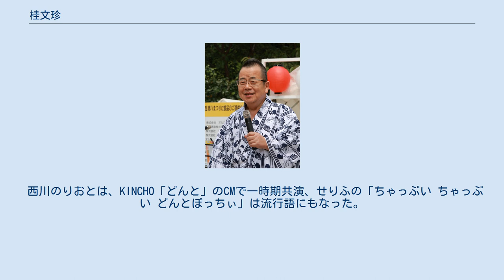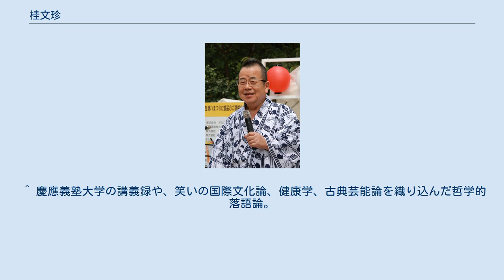桂文珍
桂 文珍（かつら ぶんちん、1948年12月10日 - ）は、日本の落語家、タレント、司会者。
本名・ 西田（にしだ） 勤（つとむ）。
 兵庫県多紀郡篠山町（現：丹波篠山市）福井出身。
2人兄妹の長男(妹1人)。
大芋小学校、東雲中学校（現：丹波篠山東中学校）、篠山鳳鳴高校を経て、大阪産業大学卒。
5代目桂文枝の弟子で出囃子は『円馬ばやし』。
「桂珍幻彩」の名で高座に上がることもある。
 香港を訪問した後、ラジオ番組などで「桂文珍」の漢字を広東語で読んだ「クワイマンツアン」と自己紹介していたこともある。
 結三柏は、桂文枝一門の定紋である。
 実家は農家。
幼い頃はパイロットに憧れていたが、大学に入学してすぐに父が病気で倒れ、仕送りがストップし、ガソリンスタンドでの住み込みのアルバイトを余儀なくされる。
 大阪産業大学入学後にうめだ花月で初めて落語を聴き、大学に落語研究会を創設する。
美憂亭 さろん（ビューティーサロン）と名乗る。
「上方落語学生連盟」を作って他大学の研究会と交流を持ち、大学落語研究会の全国大会にも出場した（「崇徳院」を口演）。
プロの落語会にも何度も足を運び、3代目桂小文枝（後の5代目桂文枝）に惹かれる。
 1969年10月に3代目桂小文枝に入門。
入門の経緯については、1993年の著書で としていたが、戸田学の著書や小佐田定雄による2013年の聞き書きでは となっている。
 当時、三枝はすでに人気を得ていたが依然として小文枝の家に住み込みだったため、自分が独り立ちできるよう弟弟子を探していたという。
 当初三枝から「君は僕の次（2番弟子）やで」と言われていたが、桂きん枝（現・4代桂小文枝）が先に入門したため、3番弟子となった。
1993年の著書ではきん枝の弟子入りは自分の「3日前」としているが 、戸田学の著書や小佐田定雄の聞き書きではきん枝の入門は3か月前である。
 年齢はきん枝より上で、この入門時の経緯から、文珍はきん枝のことを「きん枝兄さん」ではなく「きん枝くん」と呼んでいた。
 高座名の「文珍」は習字の「文鎮」に由来する。
それが決まった経緯について、文珍は1993年の著書で、 と説明していた。
しかし、2013年の聞き書きにおいては、この内容を「後付け」と述べ、当初「新文枝」（しんぶんし）を小文枝から示されたが断り、次に示された「はん枝」にも「いやぁ……ちょっと」という反応を見せたところ、「『はん枝』があかんやったら『文鎮』はどや? けど金偏の『鎮』にするとちょっと重たすぎるなぁ。『珍』の字でどうや」となったのが真相であるとしている。
 兄弟子の三枝とは異なり、きん枝も含めて近くのアパートに住む「通い弟子」となる。
隣室は林家染二（現・4代目林家染丸）だった。
初舞台は本人の記憶では、入門から約一年後の京都花月だったが、全く受けず「客というものは、きびしいんや」とショックを受けた。
落語のことは4代目林家小染によく相談したという。
若手の頃は落語だけでは食べていけず、キャバレーの司会のアルバイトを3年ほど務めていた。
また、ミナミの料亭の主人に勧められた「上手に人にかわいがってもらう勉強」として幇間の練習をしたこともあった。
 1971年11月に朝日放送が開催した「1080分落語会」では、「親子酒」を演じている。
 1974年に、『ヤングおー!おー!』のユニット「ザ・パンダ」（月亭八方・きん枝・林家小染）に参加。
 この時期は高座で「芸名桂文珍、本名瀧廉太郎でございます」と名乗ったり、郷里の篠山 をネタにするなどしていた。
 1981年3月、兄弟子の三枝が「創作落語の会 落語現在派宣言!」を開始するにあたり、文珍の提案によって会場は梅田のライブハウスとなった。
この落語会では、はめものにシンセサイザーを用いるなどの機軸が取り入れられ、文珍も新作「ザ・フェイム」を口演した。
 この時期から「ニューウェーブ落語」と称したパフォーマンスを取り入れた高座を開き、一躍新時代の落語家として注目を浴びる。
 1982年より毎年8月8日を「88文珍デー」と題して独演会を開催し、演目を増やした。
文珍は、吉本興業では「落語はアウェー」という意識があり、「落語の発表できる場所」としてこの催しを始めたという。
1983年の回でも、途中でシンセサイザーによる音楽を流したりレ...